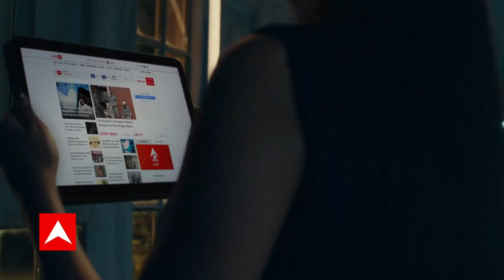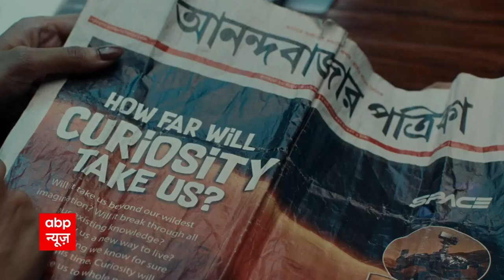Sidhu Moosewala Killed: Manjinder Singh Sirsa raiases questions on AAP govt | ABP news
The Mansa Police Station on Monday lodged an FIR based on a complaint by Sidhu Moose Wala's father Balkaur Singh after the famous Punjabi singer was shot dead by assailants in Punjab's Mansa district on Sunday, a day after the state government curtailed his security cover. Moose Wala was accompanied by Gurwinder Singh (neighbour) and Gurpreet Singh (cousin) in a Mahindra Thar jeep. Both were injured in the attack suspected to be a fallout of inter-gang rivalry. In the recent Punjab election, the singer had unsuccessfully contested from the Mansa seat as a Congress candidate. Punjab Congress president Amarinder Singh Raja Warring on Monday reached the residence of Punjabi singer Sidhu Moose Wala in Moosa village.